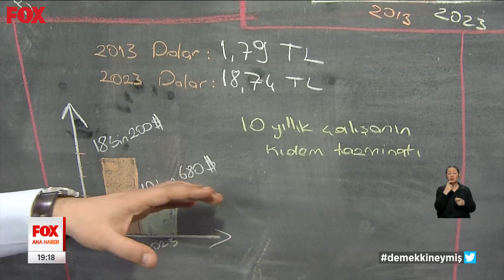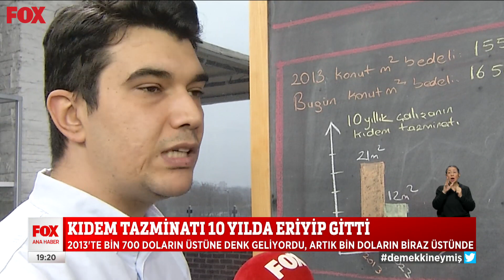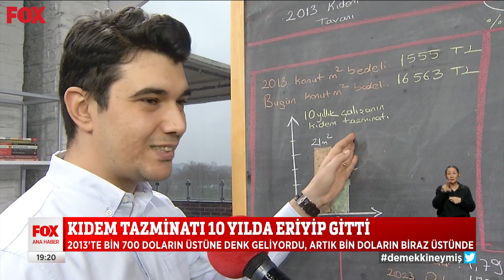Kıdem tazminatı 10 yılda geriye gitti... 4 Ocak 2023 Selçuk Tepeli ile FOX Ana Haber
“Tavan kaldırılsın” telebi... 4 Ocak 2023 Selçuk Tepeli ile FOX Ana Haber Öne Çıkan Haberler yayında hemen izle!

 / FOXHaber